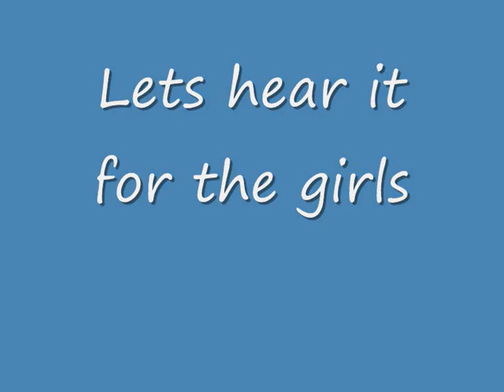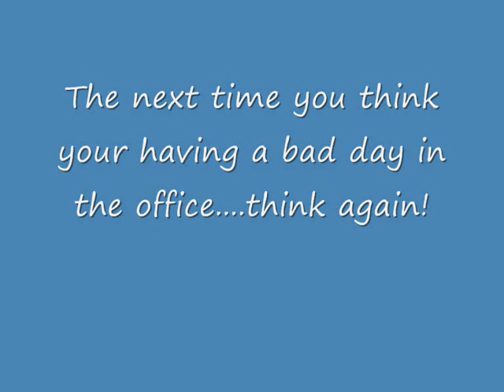always a woman.wmv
For women who serve, in uniform or civvies.

"They also serve who sit and wait!"